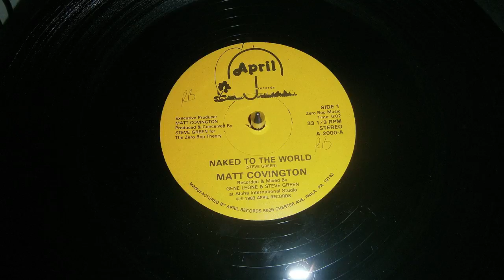MATT COVINGTON-Naked To The World